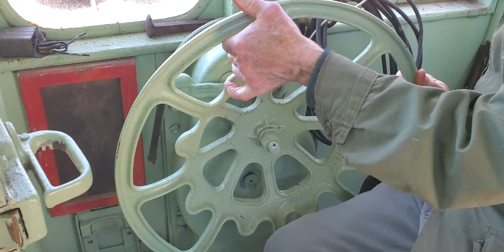May 5, 2020